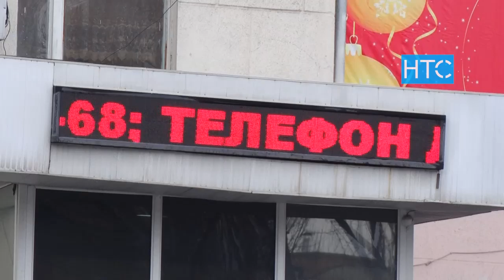Милиционер катышкан дагы бир жол кырсыгы / 12.02.19 / НТС